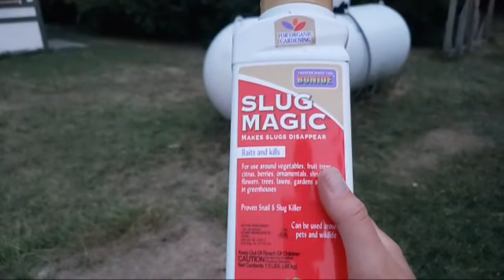Quick Live: ORGANIC Pest Control